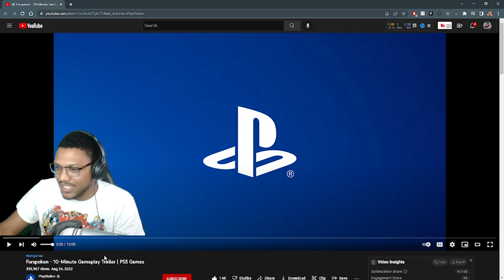The NEW Sorcerer Supreme! | Forspoken Gameplay Trailer REACTION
Gamescom 2022 continues to bring us BANGERS! Here is a 10 minutes of Forspoken Gameplay that was just reveal! Saying that I'm hyped is an understatement! We explore the world of Athia. Learn how to master powerful magic abilities, navigate treacherous terrain, and defeat formidable, corrupted foes as Frey in Forspoken. Forspoken arrives January 24, 2023.